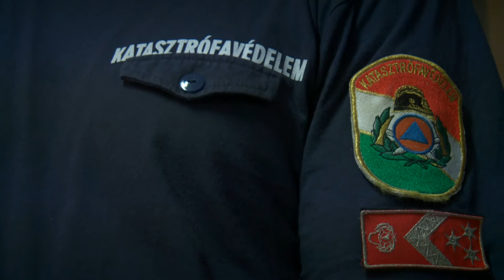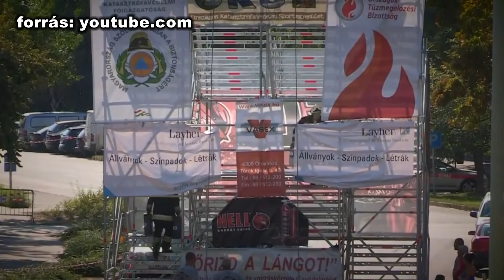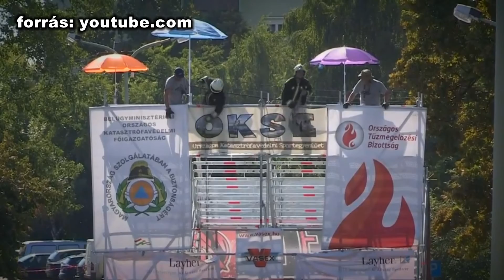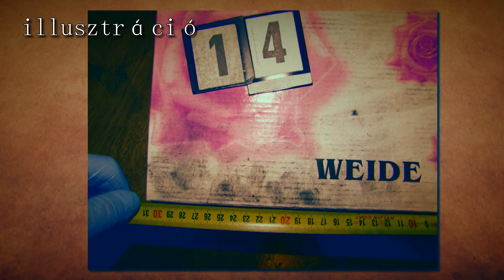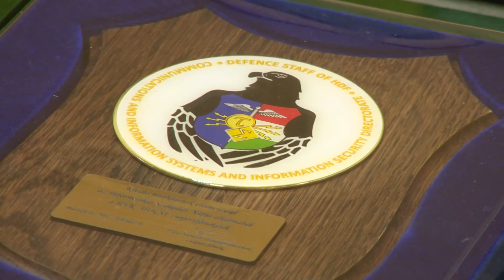Kanizsa TV - Riasztás 2017.02.13.